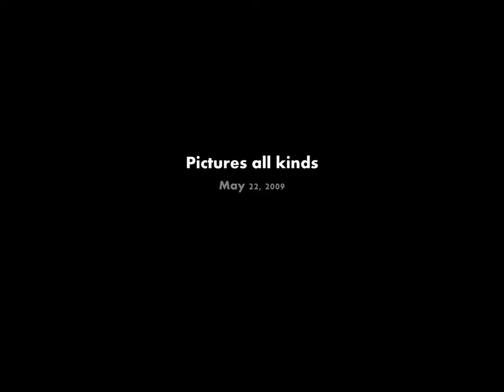Pictures all kinds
all kinds of thoughts